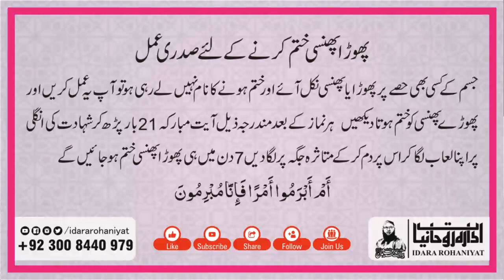Phory Phinsion ka Ilaj | Rohani Ilaj | Boils Treatment | Qurani Wazifa | Bimari ka Wazifa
In This Video Wazifa For Phory Phinsion ka Ilaj |  Rohani Ilaj | Boils Treatment | Qurani Wazifa | Bimari ka Wazifa

| Thanks |